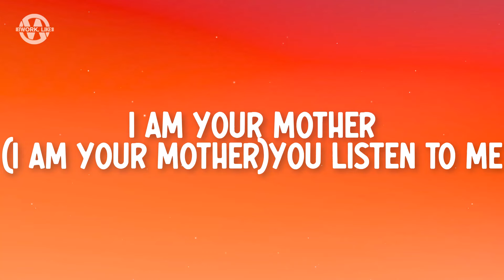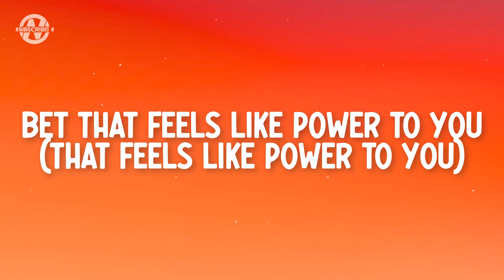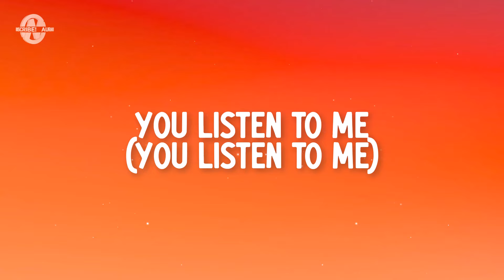Meghan Trainor - Mother (Lyrics)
Lyrics for "Meghan Trainor - Mother"

Meghan Trainor, Meghan Trainor Latest, Mother Lyrics, Mother Lyrics Video